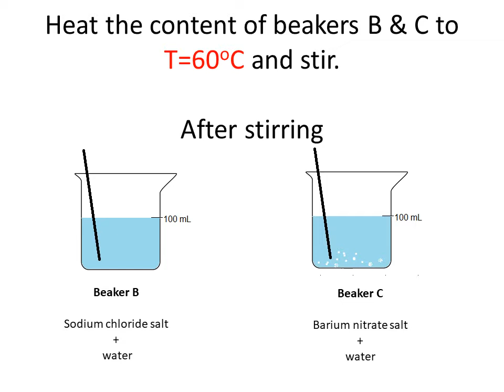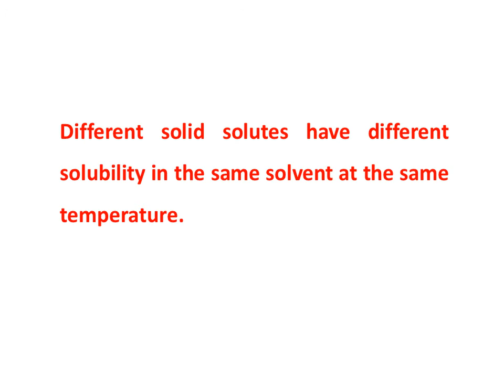The Solubility of Different Solid Solutes in the Same Solvent